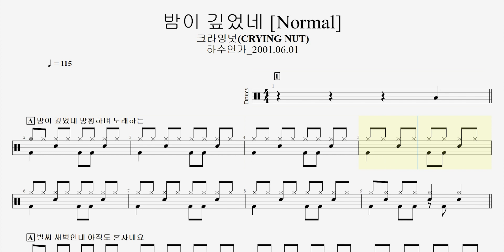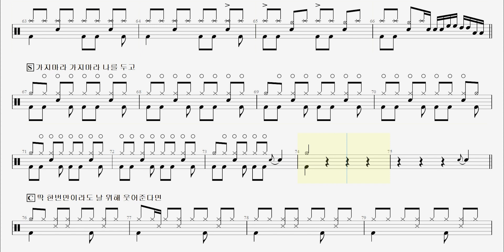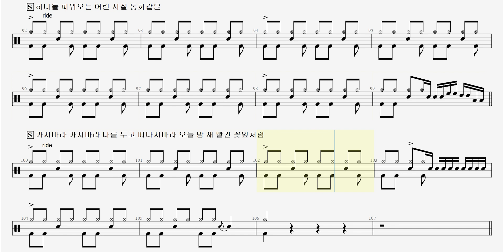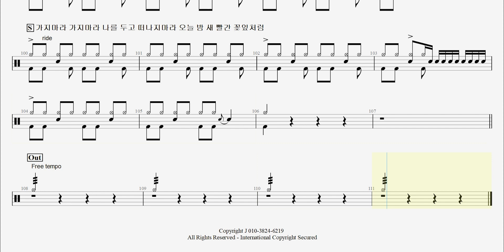115 크라잉넛(CRYING NUT) - 밤이 깊었네 [Normal] 하수연가_2001.06.01 ㅣ제이엔디드럼악보